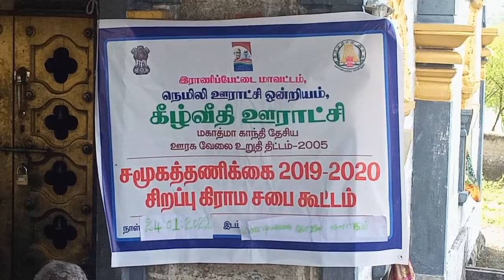நெமிலி வட்டம் கீழ்வீதி கிராமத்தில் கிராம சபை கூட்டம்